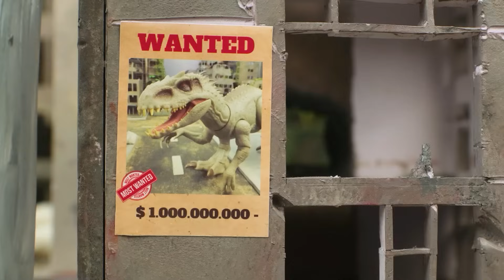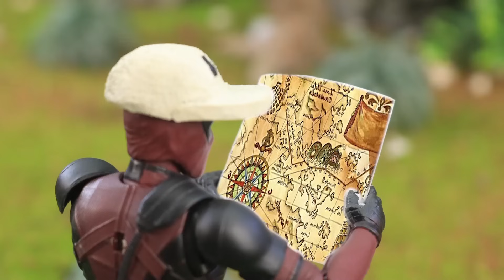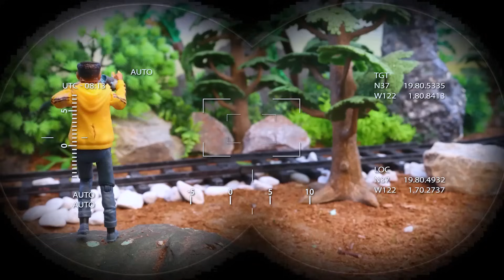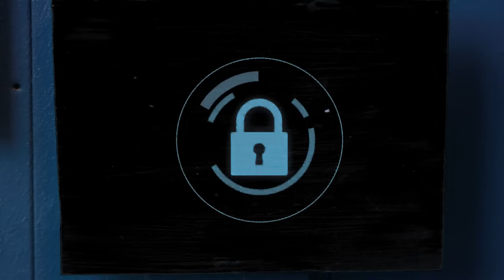T-Rex's Epic Rescue Mission: Saving Spinosaurus Eggs from Danger in a Thrilling Forest Adventure!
Watch T-Rex's Epic Rescue Mission: Saving Spinosaurus Eggs from Danger in a Thrilling Forest Adventure!

Join T-Rex on an epic rescue mission as he bravely saves Spinosaurus eggs from impending danger in a thrilling forest adventure! Experience the excitement and tension of this dinosaur tale filled with heartwarming moments and action-packed scenes!